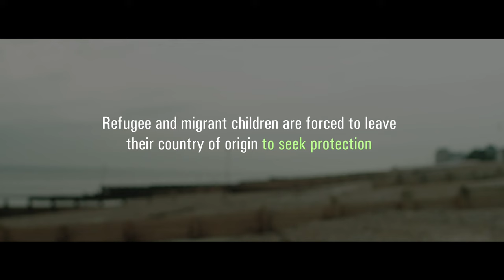Hear Naqeeb's story about his journey to seek safety in England.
Naqeeb is a refugee from Afghanistan who sought asylum in England. Since 2016 Naqeeb, has been looked after by West Sussex County Council foster carers specialising in UASC (Unaccompanied Asylum Seeking Children).